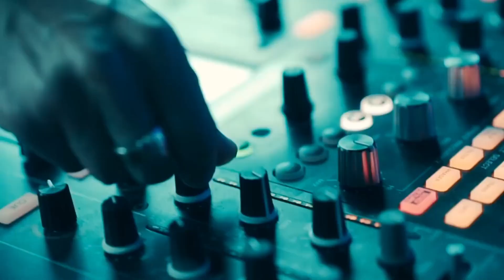FIRST BASE - HEAVENLY (EURODANCE)